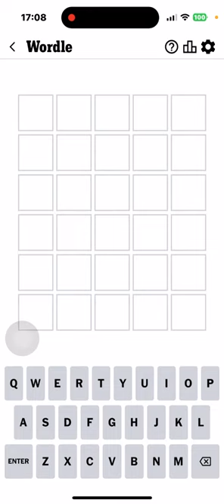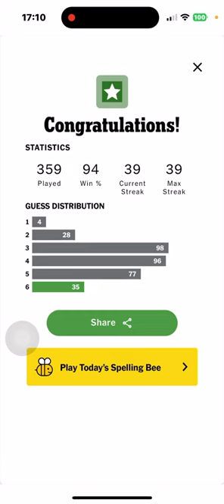Wordle 2024 04 21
Not terrible.